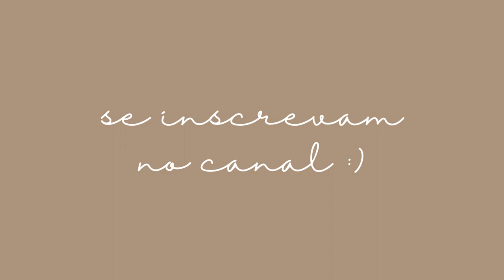BOOK TAG DE TEOLOGIA: INICIANDO A CAMINHADA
Primeiro vídeo de TAG aqui no canal o/
A Book TAG "Iniciando a cornada" foi criada pela Ana Paula, a Sherlocka Holmes.

Perguntas:
Qual livro da Bíblia você está estudando atualmente?

1- Primeiro livro de teologia que você lembra ter lido. E diga se você o indica hoje ou não, e justifique.

2- Primeiro clássico da teologia que você leu.

3- Primeiro livro que te deu um entendimento bíblico sobre algum assunto que antes você entendia errado. Pode escolher o assunto.

4- Primeiro livro que te emocionou de verdade.

5- Primeiro livro de teologia que te confrontou muito.

6- Primeiro livro de teologia que você leu com outros irmãos na igreja.